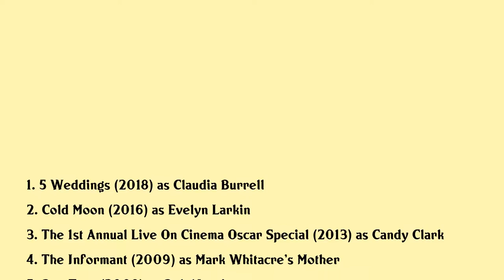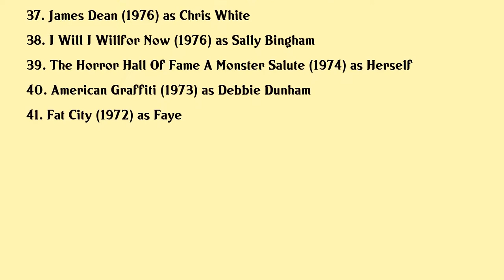Candy Clark Movies list Candy Clark| Filmography of Candy Clark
Candy Clark Full Movies List Filmography of Candy Clark

Latest movies of Candy Clark are:

1. 5 Weddings
2. Cold Moon
3. The 1st Annual Live On Cinema Oscar Special
4. The Informant
5. Dog Tags
6. The Boneyard Collection
7. Zodiac
8. Watching The Alien
9. R2 D2 Beneath The Dome
10. Cherry Falls
11. This Is How The World Ends
12. The Making Of American Graffiti
13. Niagara Niagara
14. Buffy The Vampire Slayer
15. Original Intent
16. Deuce Coupe
17. Cool As Ice
18. The Blob
19. Popeye Doyle
20. At Close Range

Complete list of movies acted by Candy Clark are in this video.

Please Comment down your favorite movie of Candy Clark